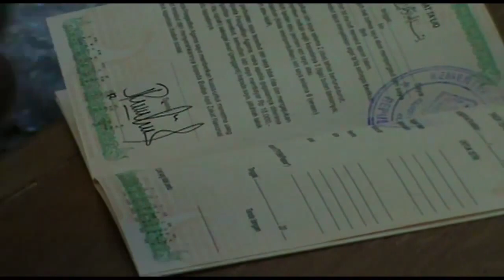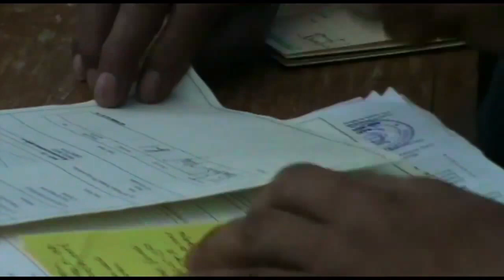Pernikahan ust Rahmat hidayat gugub